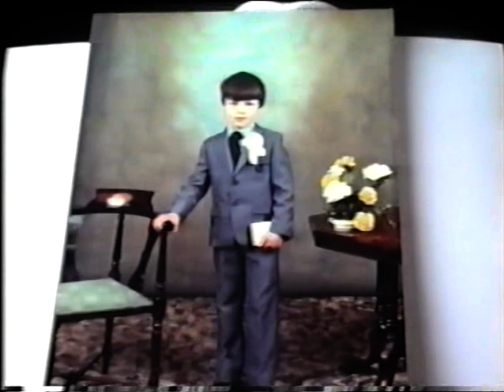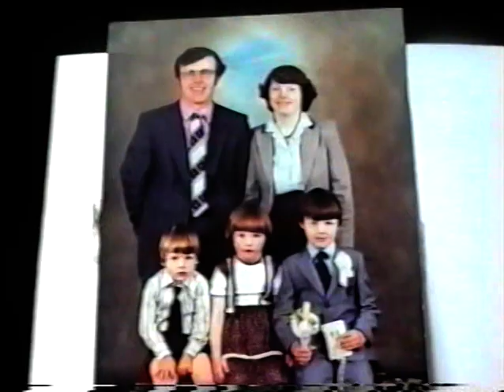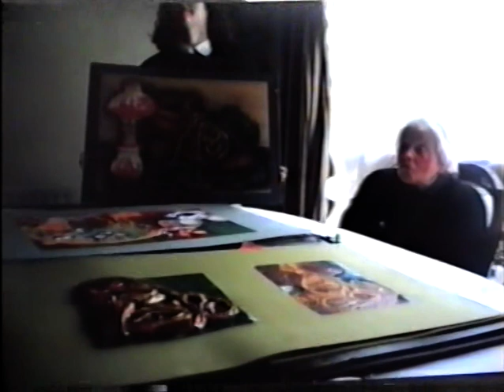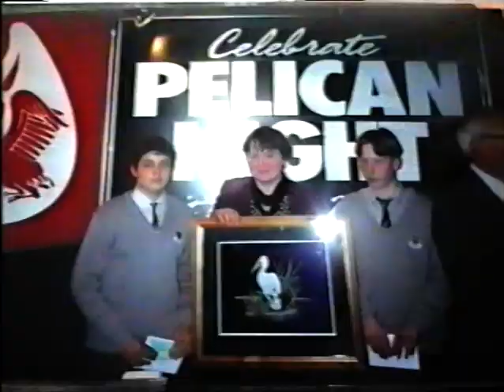Home movie 1979